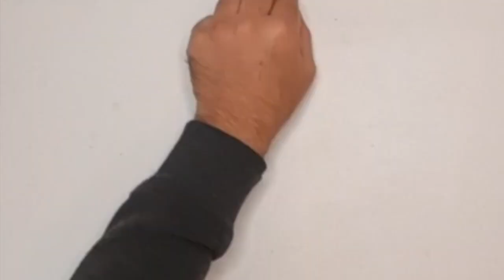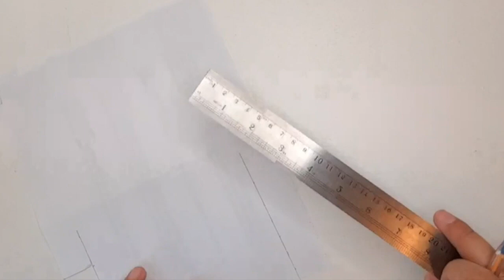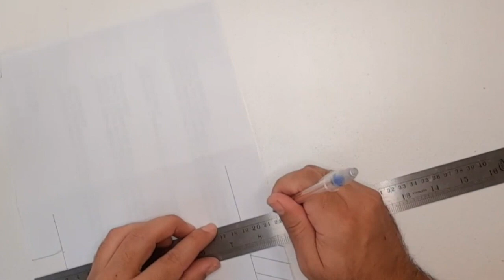Como construir Steel Marble paso a paso - How to make a Steel Marble track step by step - Subtítulos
Es necesario activar los subtítulos, si necesitas más detalles.

Mostraré el paso a paso de la construcción de una Marble Steel Track, además de los materiales y herramientas necesarias para su elaboración.

Cada uno de las herramientas son mostradas en el video, pero también las detallaré a continuación:

- Alicates (pinzas)
- Pinzas de sujeción
- Cautín (30W)
- Soldadura Estaño 1milimetro (60-40)
- Escuadra
- Tubos (o cualquier cosa circular)
- Alambre Galvanizado de 1,65 milímetros (calibre de 16 BWG)
- Perno (o metal circular)
- Pie de Metro
- Taladro
- Regla
- Bolas de acero (10mm)
- Motor 12V

Las bolitas de acero las compré por eBay, pero en general es fácil encontrarlas.
El alambre lo compré en una ferretería, es necesario que sea de 1,65mm, puesto que encontraran uno con un calibre mas grueso, que no servirá para el propósito.
La soldadura, viene con flux, por lo que es fácil que se adhiera, pero debe ser una buena soldadura, puesto que tenia otra del mismo calibre pero de mala calidad, y no pegaba el alambre.

Cualquier duda o consulta la pueden dejar abajo, y la responderé a la brevedad.